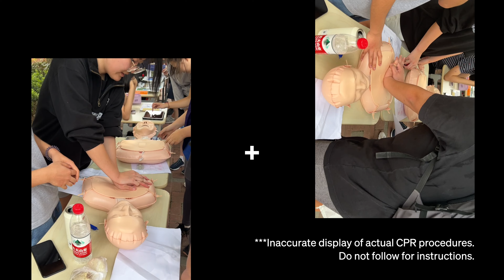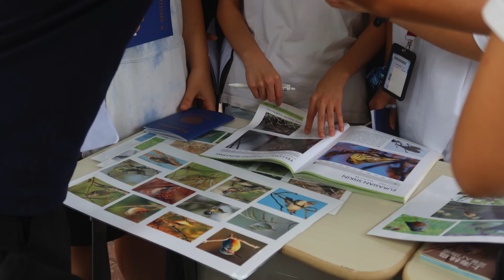2023 Science Fair Warmup Showcase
2023 Science Fair Warmup Showcase
Created September 27, 2023